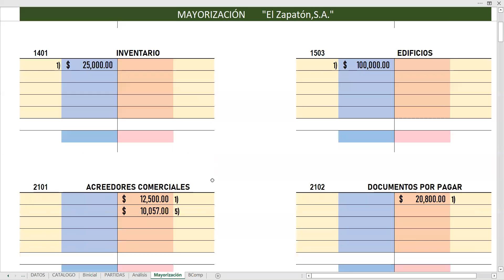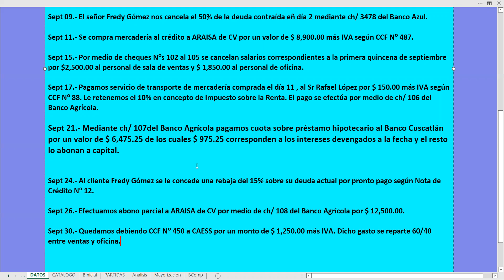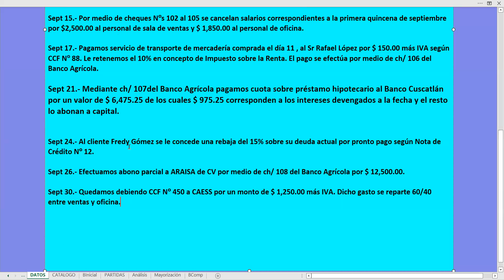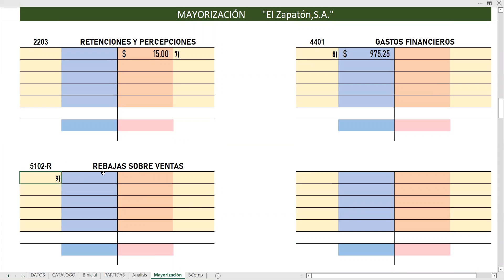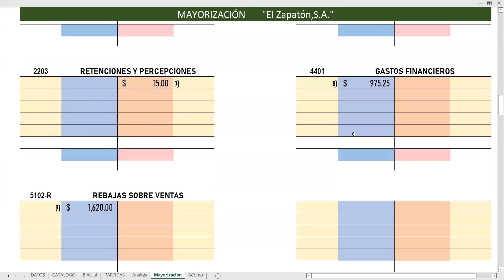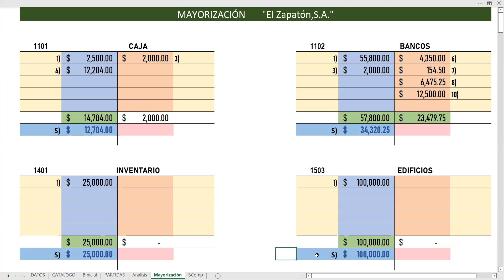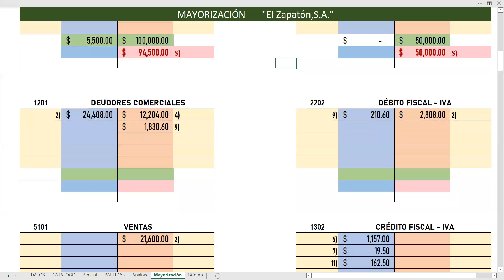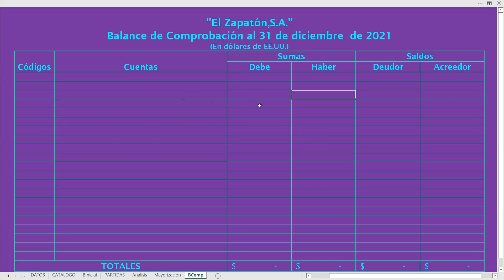Mayorizacion parte 2